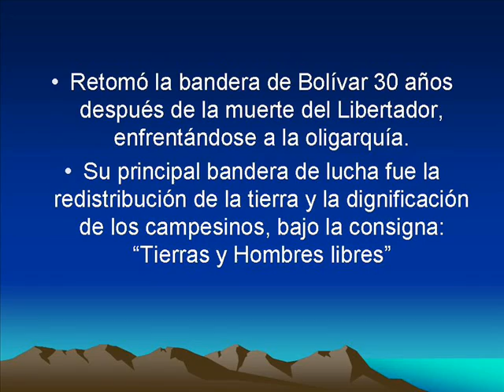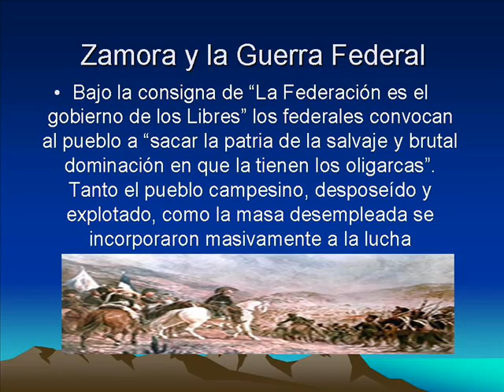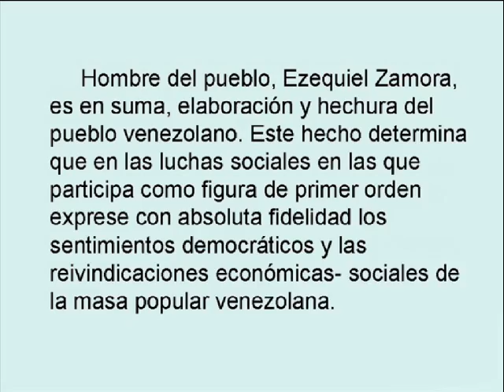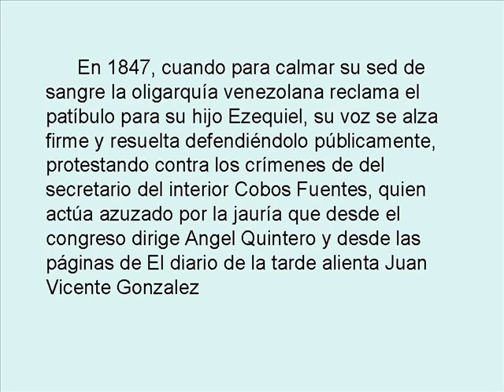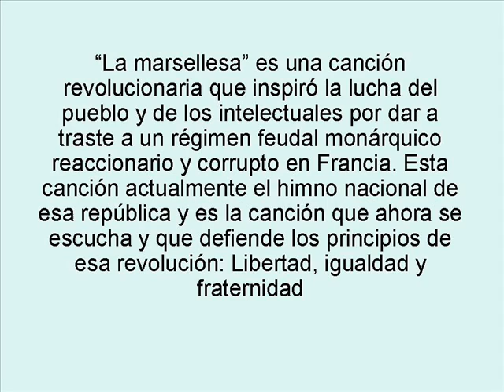EZEQUIELZAMORA.wmv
LA GESTA INDEPENDENTISTA SE YERGUE COMO UN FARO DE LUZ EN MEDIO DE ESTE PRESENTE. ESTE VIDEO TIENE DE FONDO LA CANCIÓN  REVOLUCIONARIA FRANCESA "LA MARSELLESA"  QUE AHORA ES EL HIMNO NACIONAL DE ESE PAÍS,  FUE UNA VERDADERA INSPIRACIÓN PARA TODO AQUEL QUE POR SU PATRIA QUISIERA LO MEJOR. ESTE VÍDEO POSEE LA INTENCIÓN DE DIVULGAR AUN MAS A EZEQUIEL ZAMORA EJEMPLO DE DIGNIDAD HUMANISTA